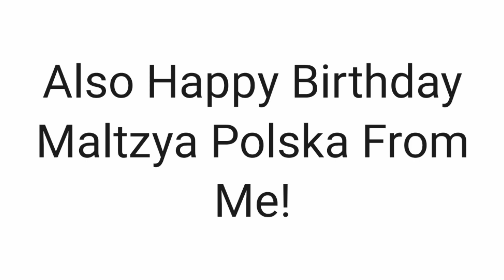Surprise For Maltzya Polska! (Space Malaysia) [Countryballs Animation]